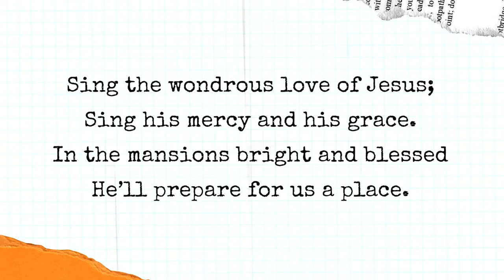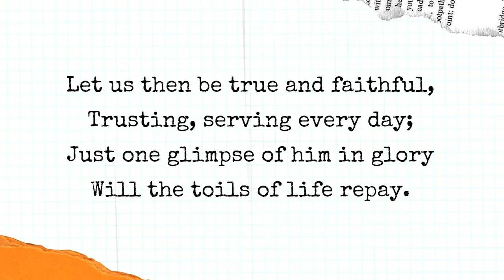When We All Get to Heaven | Nick's Vocal Group